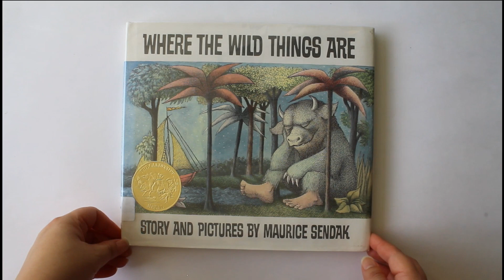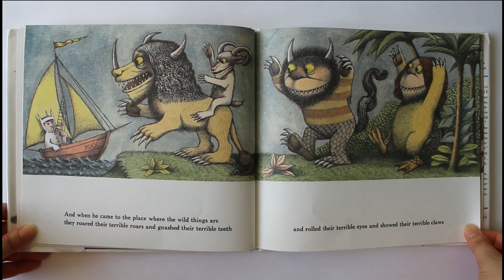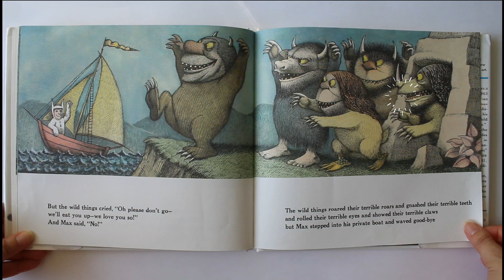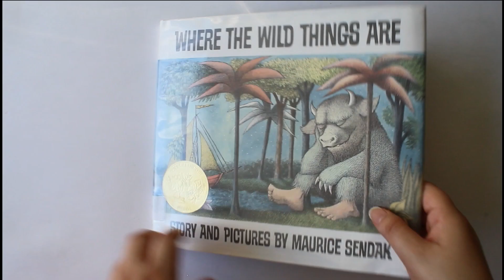WHERE THE WILD THINGS ARE | KIDS BOOK READ ALOUD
Amazon link to buy book

Welcome to READ IT AGAIN! Where the Wild Things Are by Maurice Sendak is an award winning book about a little boy named Max. Max is wearing his wolf suit and being boisterous around the house and his mom sends him to his room to settle down without his supper. He begins to imagine his room turning into a jungle, then he's sailing off to where the wild things are! Find out what happens next when he comes face-to-face with the wild things. This is a favorite children's book.